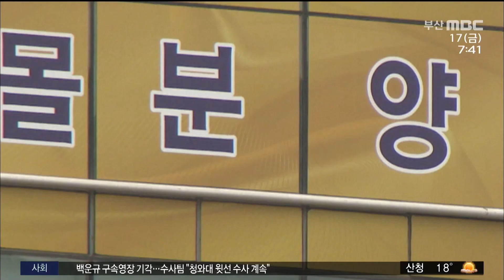800억원 분양사기 조은D&C 대표 징역 18년 확정 (2022-06-17,금/뉴스투데이/부산MBC)